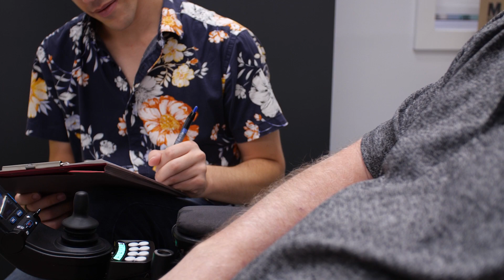Neuro-degeneration, motor neurone disease and neuron research | AIBN Group Leader A/Prof Shyuan Ngo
Motor Neurone Disease ignited the Ice Bucket Challenge at the height of social media sharing, sparking a pile-on among mates and colleagues who were game, and raising awareness for the fatal neurodegenerative disease that sees the neurons, or nerve cells that are in the brain and spinal cord, die over time, eventually causing paralysis and death.

While, for now, a cure remains elusive, progress is being made in the MND space thanks to Associate Professor Shyuan 'Shu' Ngo and her dedicated group.

Now, a clinical trial that has recently been completed by Professor @Shyuan (Shu) Ngo and her research group delves into the body's energy dynamics, aiming to uncover new paths to prolong cell survival and improve quality of life for those diagnosed.. But they don't want to stop there.

"The first big vision that we really have is a world free from MND so that no one has to receive this diagnosis that, there is no cure for a disease," Shu said.

"But really the second thing in the lab is to really generate the next wave of leaders in Australian research, who can take what we do here at UQ even further, make it their own and maybe treat other neurodegenerative diseases like Huntington's disease or Parkinson's disease."

We are genuinely excited to see where this journey leads the Ngo research group, and MND research in general.